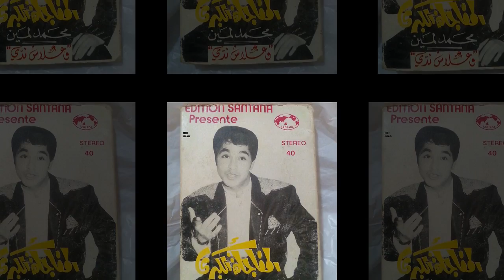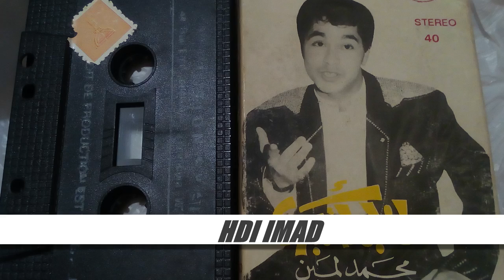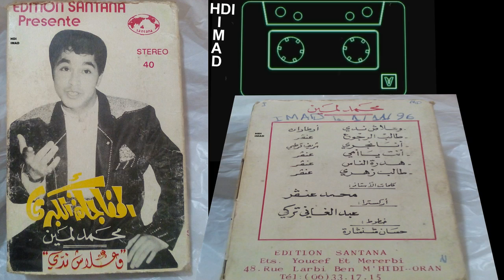Mohamed Lamine . Walach Nedi MP3 HQ - محمد لمين وعلاش ندي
كمات . محمد عنڤر
اركسترا. عبد الغاني تركي
STUDIO .LES FRERES TORKI
EDITION .SANTANA 1991